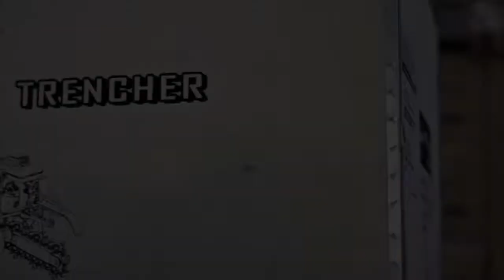Lumag GF450 Petrol Trencher